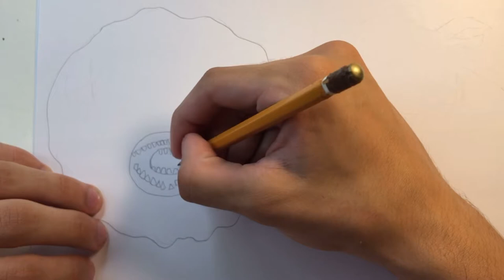How to draw the Meatball (Trevor Henderson)